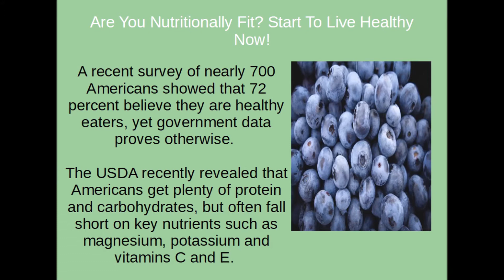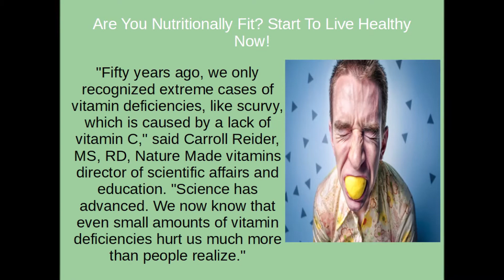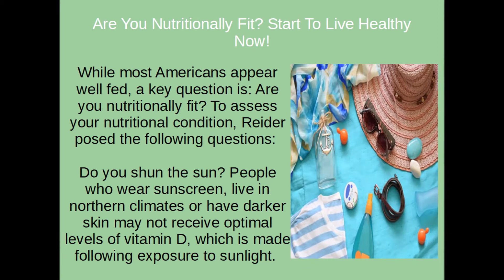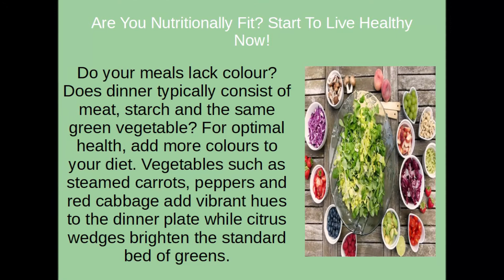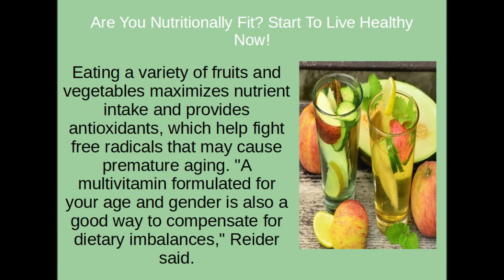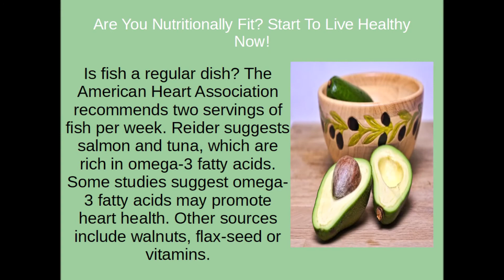Are You Nutritionally Fit to Live, How to Start Living a Healthy Lifestyle.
A recent survey of nearly 700 Americans showed that 72 percent believe they are healthy eaters, yet government data proves otherwise.

The USDA recently revealed that Americans get plenty of protein and carbohydrates, but often fall short on key nutrients such as magnesium, potassium and vitamins C and Vitamins E.

"Fifty years ago, we only recognized extreme cases of vitamin deficiencies, like scurvy, which is caused by a lack of vitamin C," said Carroll Reider, MS, RD, Nature Made vitamins director of scientific affairs and education. "Science has advanced. We now know that even small amounts of vitamin deficiencies hurt us much more than people realize."

While most Americans appear well fed, a key question is: Are you nutritionally fit? To assess your nutritional condition, Reider posed the following questions:

Do you shun the sun? People who wear sunscreen, live in northern climates or have darker skin may not receive optimal levels of vitamin D, which is made following exposure to sunlight. Vitamin D helps the body absorb calcium and may also promote ovarian, breast, prostate, heart and colon health. Reider suggests 1,000 IU of vitamin D daily for people who spend most of their time indoors and those who don't synthesize vitamin D easily, such as darker- skinned individuals and the elderly. Vitamin D food sources include milk and fatty types of fish; however, it is hard to achieve optimal intake through food alone. It is also available in supplement form.

Do your meals lack color? Does dinner typically consist of meat, starch and the same green vegetable? For optimal health, add more colors to your diet. Vegetables such as steamed carrots, peppers and red cabbage add vibrant hues to the dinner plate while citrus wedges brighten the standard bed of greens. Eating a variety of fruits and vegetables maximizes nutrient intake and provides antioxidants, which help fight free radicals that may cause premature aging. "A multivitamin formulated for your age and gender is also a good way to compensate for dietary imbalances," Reider said.

Is fish a regular dish? The American Heart Association recommends two servings of fish per week. Reider suggests salmon and tuna, which are rich in omega-3 fatty acids. Some studies suggest omega-3 fatty acids may promote heart health. Other sources include walnuts, flaxseed or vitamins.